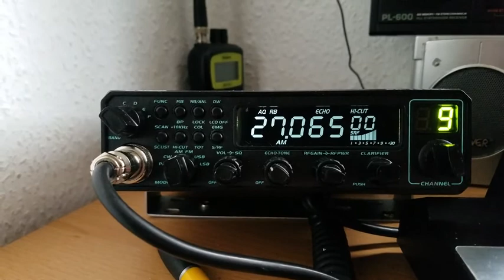German Trucker Channel 9AM! 21.10.2021!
Alinco DR-135DX/Caletti  Oscar DV27s/ Zetagi MB+4